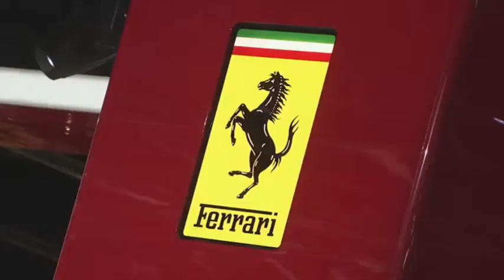Autoreifen aus Löwenzahn ? Neue Reifen Technik als Kautschukersatz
Die Reifen-Industrie experimentiert mit russischem Löwenzahn. Dieser ist ursprünglich in Kasachstan und im westlichen Xinjiang beheimatet und genau diese besondere Art wird zur Zeit intensiv erforscht, um Naturkautschuk zu gewinnen